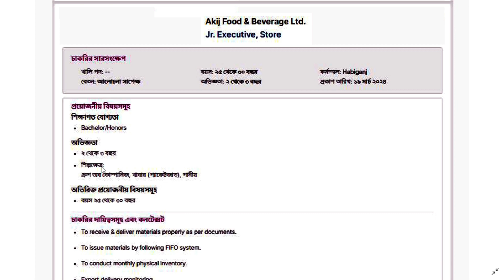Akij Food & Beverage Ltd. job circular 2024 | আকিজ ফুড এন্ড বেভারেজ লিঃ নিয়োগ বিজ্ঞপ্তি 2024 | jobs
Journal Bangla

Latest Job Circular bd 2024
All Jobs bd 2024
BD Jobs
Jobs Update
Company Jobs
Jobs Info
Jobs Notice
Today Jobs
Tech Info
Jobs Circular
Journal News